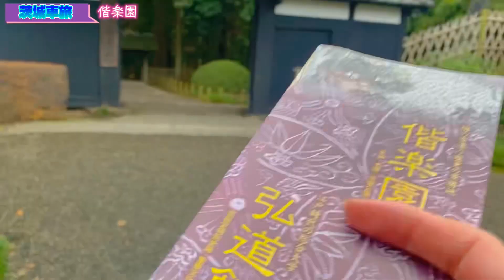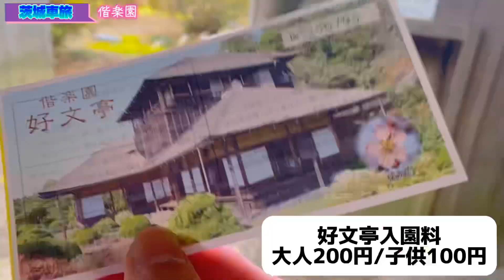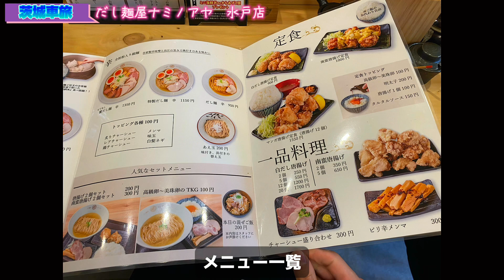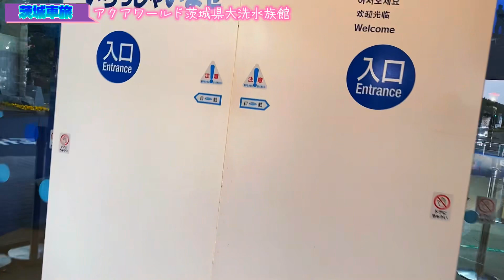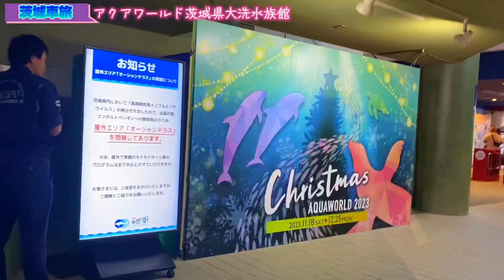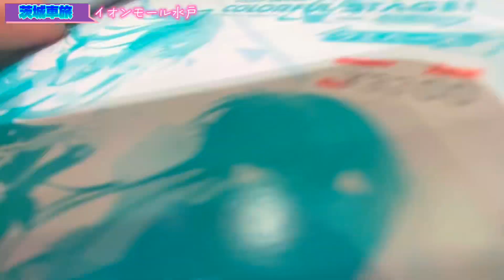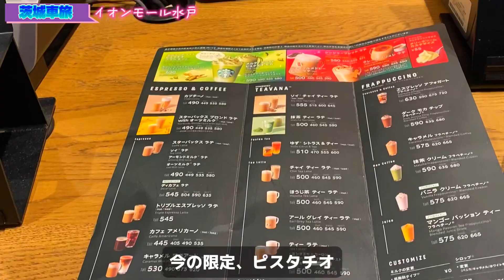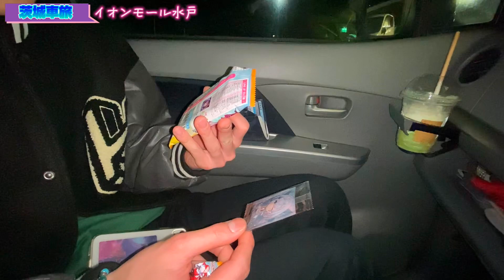【VLOG】茨城の魅力を探しに行った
【BGMフリー】